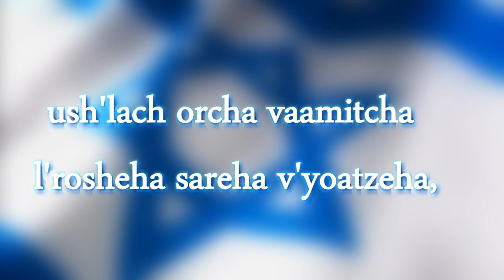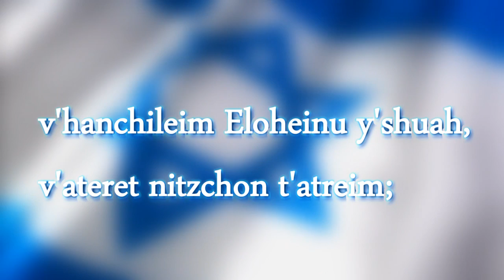Prayer for Israel arranged and sung by Moshe Weisblum אבינו שבשמים תפילה לשלום מדינת ישראל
Blessing of Israel By Moshe P. Weisblum תפילה לשלום מדינת ישראל משה פינחס ויסבלום

Avinu Shebashamyaim . Prayer for the State of Israel Cantor, Dr. Moshe P. Weisblum אבינו שבשמים תפילה לשלום מדינת ישראל חזן, ד"ר משה פינחס ויסבלום

Avinu Shebashamayim

God in heaven, Rock and Redeemer of Israel,
bless the State of Israel,
the first flowering of our redemption.
Shield it with Your love, spread over it Your canopy of peace;
provide light and truth to its leaders,
and direct them with Your good counsel.
Strengthen the hands of those who defend our Holy land,
deliver them and crown their efforts with triumph.
Bless our land with peace, O God,
and its inhabitants with lasting joy, and let us say, Amen.

Avinu Shebashamayim tzur yisrael v'goalo
bareich et m'dinat Yisrael reishit tzmi'chat g'ulateinu.
Hagein aleha b'evrat chasdecha
ufros aleha sukkat sh'lomecha;
ush'lach orcha vaamitcha l'rosheha sareha v'yoatzeha,
v'takneim b'eitza tova milfanecha.
Chazeik et y'dei m'ginei eretz kadsheinu,
v'hanchileim Eloheinu y'shuah, v'ateret nitzchon t'atreim
אָבִינוּ שֶׁבַּשָּׁמַיִם, צוּר יִשְׂרָאֵל וְגואֲלו, בָּרֵךְ אֶת מְדִינַת יִשְׂרָאֵל, רֵאשִׁית צְמִיחַת גְּאֻלָּתֵנוּ. הָגֵן עָלֶיהָ בְּאֶבְרַת חַסְדֶּךָ וּפְרשׁ עָלֶיהָ סֻכַּת שְׁלומֶךָ וּשְׁלַח אורְךָ וַאֲמִתְּךָ לְרָאשֶׁיהָ, שָׂרֶיהָ וְיועֲצֶיהָ, וְתַקְּנֵם בְּעֵצָה טובָה מִלְּפָנֶיךָ. חַזֵּק אֶת יְדֵי מְגִנֵּי אֶרֶץ קָדְשֵׁנוּ, וְהַנְחִילֵם אֱלהֵינוּ יְשׁוּעָה וַעֲטֶרֶת נִצָּחון תְּעַטְּרֵם, וְנָתַתָּ שָׁלום בָּאָרֶץ וְשִׂמְחַת עולָם לְיושְׁבֶיהָ. וְאֶת אַחֵינוּ כָּל בֵּית יִשְׂרָאֵל, פְּקָד-נָא בְּכָל אַרְצות פְּזוּרֵיהֶם, וְתולִיכֵם מְהֵרָה קומְמִיּוּת לְצִיּון עִירֶךָ וְלִירוּשָׁלַיִם מִשְׁכַּן שְׁמֶךָ, כַּכָּתוּב בְּתורַת משֶׁה עַבְדֶּךְ: אִם יִהְיֶה נִדַּחֲךָ בִּקְצֵה הַשָּׁמַיִם, מִשָּׁם יְקַבֶּצְךָ ה' אֱלהֶיךָ וּמִשָּׁם יִקָּחֶךָ: וֶהֱבִיאֲךָ ה' אֱלהֶיךָ אֶל הָאָרֶץ אֲשֶׁר יָרְשׁוּ אֲבתֶיךָ וִירִשְׁתָּהּ, וְהֵיטִבְךָ וְהִרְבְּךָ מֵאֲבתֶיךָ: וְיַחֵד לְבָבֵנוּ לְאַהֲבָה וּלְיִרְאָה אֶת שְׁמֶךָ, וְלִשְׁמר אֶת כָּל דִּבְרֵי תּורָתֶךָ, וּשְׁלַח לָנוּ מְהֵרָה בֶּן דָּוִד מְשִׁיחַ צִדְקֶךָ, לִפְדּות מְחַכֵּי קֵץ יְשׁוּעָתֶךָ.

הופַע בַּהֲדַר גְּאון עֻזֶּךָ עַל כָּל יושְׁבֵי תֵּבֵל אַרְצֶךָ, וְיאמַר כּל אֲשֶׁר נְשָׁמָה בְּאַפּו: ה' אֱלהֵי יִשְׂרָאֵל מֶלֶךְ וּמַלְכוּתו בַּכּל מָשָׁלָה, אָמֵן סֶלָה.
oración hebreo para el estado de israel, الصلاة العبرية لدولة إسرائيل, 希伯来语祈祷以色列的国家, heebrea palve Iisraeli Riigi, Hebrew panalangin para sa katayuan ng Israel, prière hébreu pour l'État d'Israël, hebräisch Gebet für den Staat Israel, نماز عبری برای دولت اسرائیل, иврит молитва за государство Израиль, İsrail devleti için İbranice dua, umthandazo lesiHeberu elisho sase-Israyeli